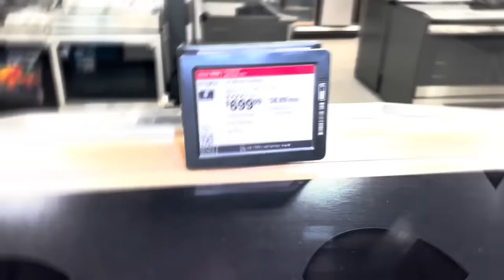AVOID MISTAKES MADE BY ARIANNITA LA GRINGA / VOCABULARY AT BEST BUY / ELECTRONICS VOCABULARY